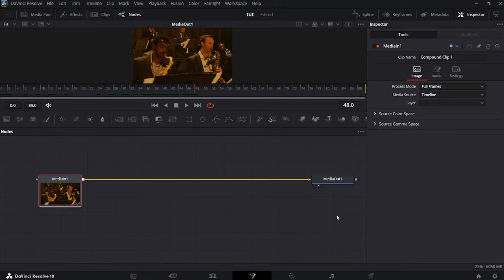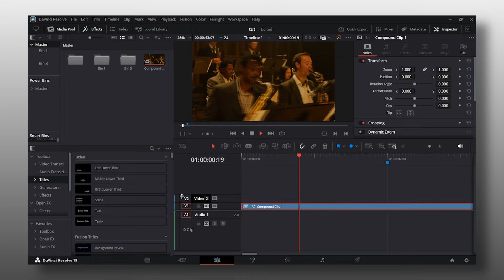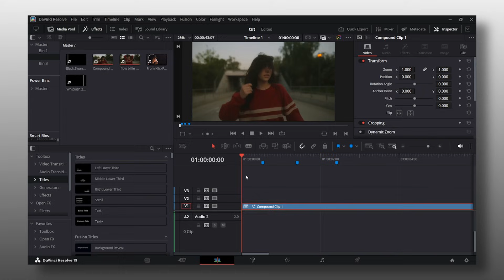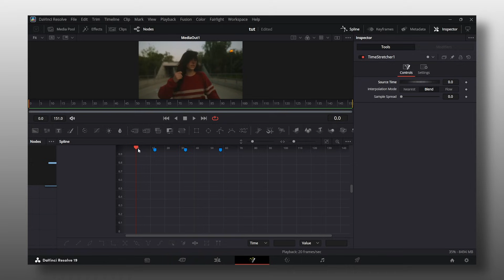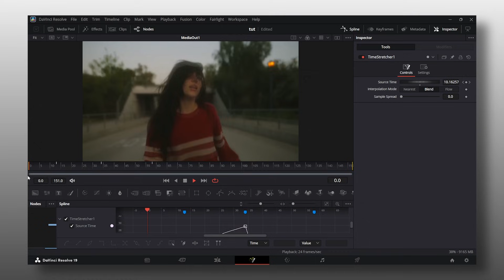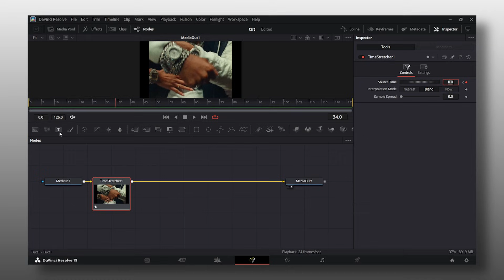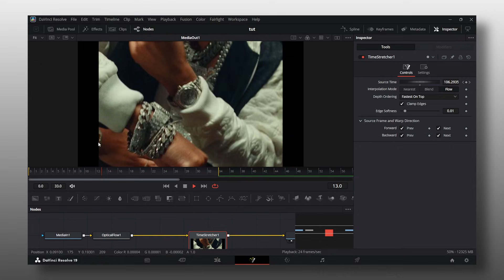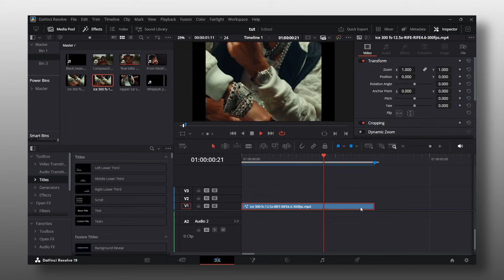TWIXTOR FOR BEGINNERS IN DAVINCI RESOLVE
In this video, I’ll show you the cleanest and most updated method to create smooth Twixtor style slow motion in DaVinci Resolve. You’ll learn exactly how to retime, time remap, and build proper speed ramps for flow, jugg, and car edits. This is the same workflow I personally use for my cinematic edits.